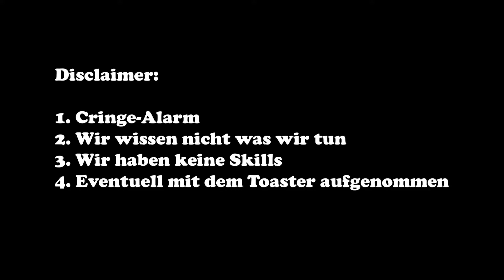BaRbEcUe #61 | RED DEAD ONLINE | Paula